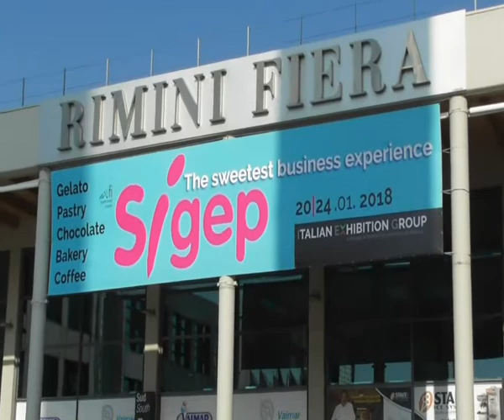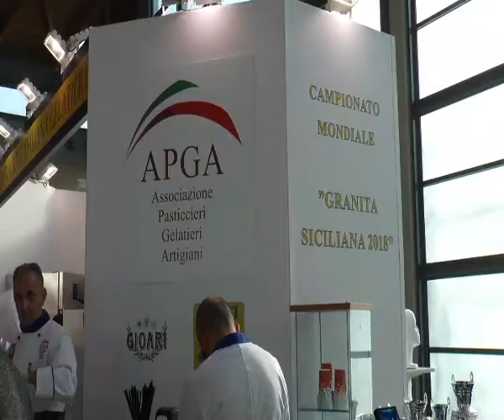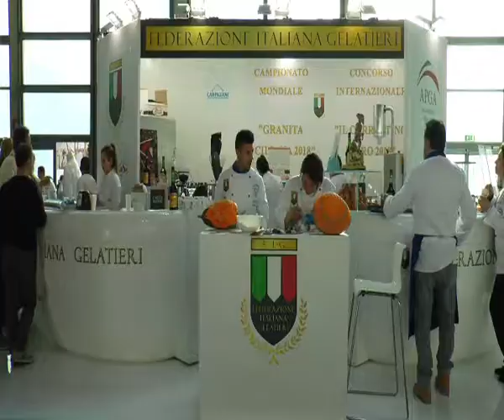APGA CONQUISTA RIMINI | IL VIDEO